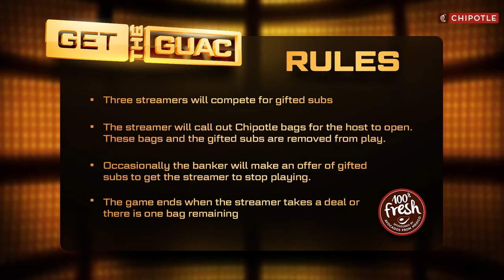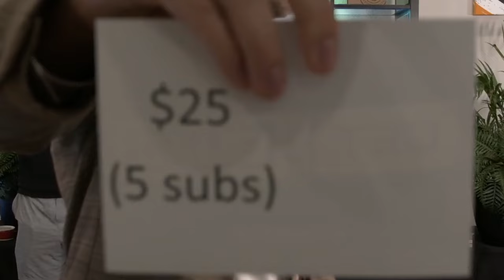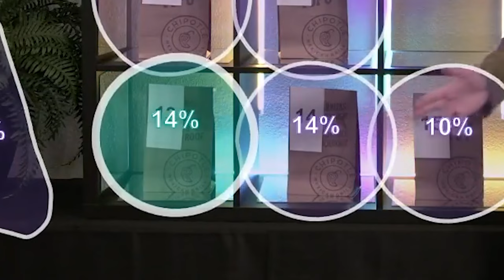The Greatest Game of Deal or No Deal